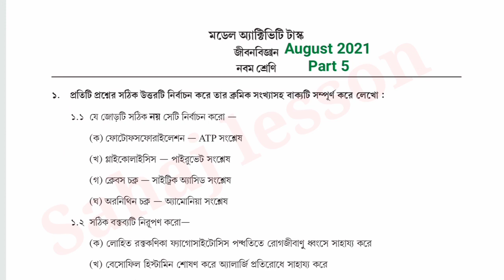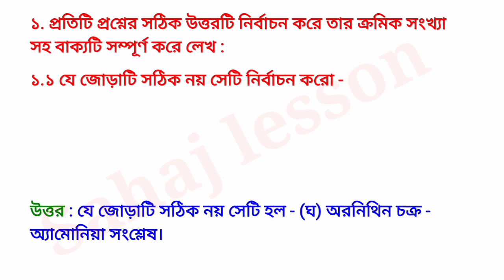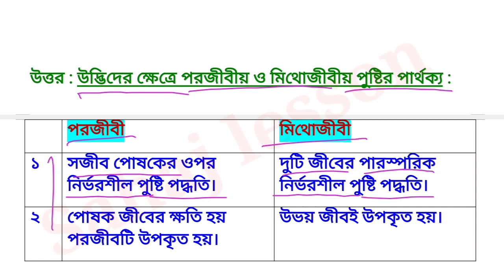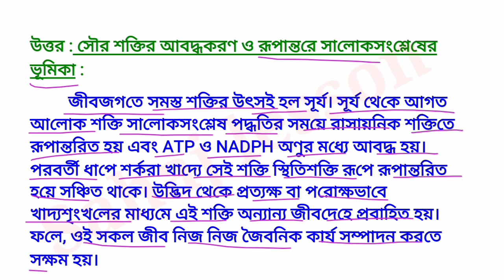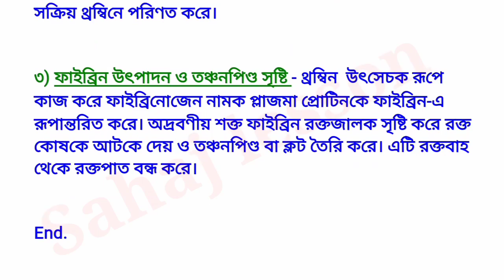নবম শ্রেণী জীবন বিজ্ঞান মডেল অ্যাক্টিভিটি টাস্ক পার্ট 5, class 9 life science model activity task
PDF+Video এখানে পাবে নবম শ্রেণী জীবন বিজ্ঞান মডেল অ্যাক্টিভিটি টাস্ক পার্ট 5, class 9 life science model activity task

About this video : - নবম শ্রেণী জীবন বিজ্ঞান মডেল অ্যাক্টিভিটি টাস্ক পার্ট 5, class 9 life science model activity task, part 5 model activity task, class 9 / ix / nabam sreni / nobom sreni / নবম শ্রেণির জীবন বিজ্ঞান / জীবনবিজ্ঞান ও পরিবেশ / life science বিষয়ে যে  মডেল অ্যাক্টিভিটি টাস্ক   দেওয়া হয়েছে তার উত্তর গুলি এই ভিডিওটিতে খুব সুন্দর, সহজ ও সংক্ষেপে করে দেওয়া হল। সুতরাং ভিডিওটি শেষ পর্যন্ত দেখো যাতে সমস্ত প্রশ্নের উত্তর গুলি সঠিকভাবে করে নিতে পারো।